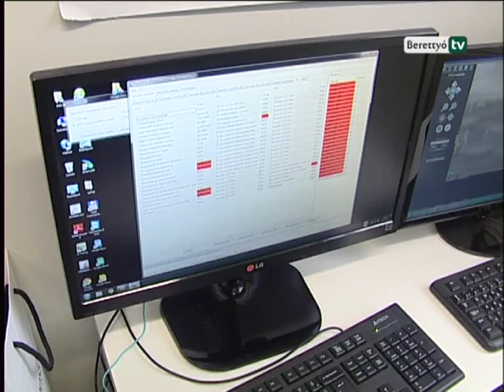Berettyó Televízió - Naperőmű épült Berettyóújfaluban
Január 19-én Muraközi István polgármester indította el a Nord-Point Kft. 300 millió forintból megépített beruházását, melyhez pályázati forrásból 120 millió forint támogatást is nyertek.
A jövőben kedvező időjárási körülmények esetén egy évben annyi energiát termel az erőmű, amennyi 240 háztartásnak elegendő.